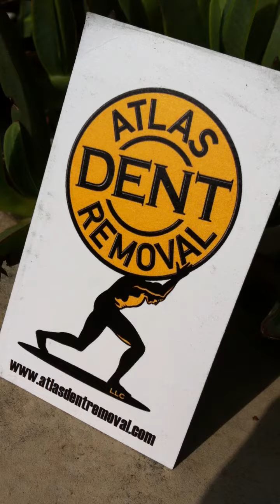Atlas Sidewinder Up Close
A clear, hi-def view of the all new Altas Sidewinder PDR knockdown!